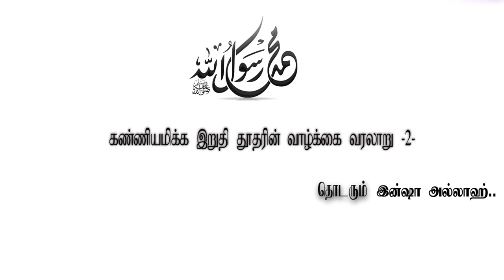முஹம்மது(ஸல்) அவர்கள் பிறப்பதற்கு முன்னால் அரபுகள் 《இறுதி தூதரின் வாழ்க்கை வரலாறு》 Part-2